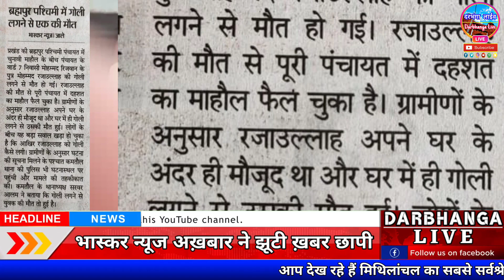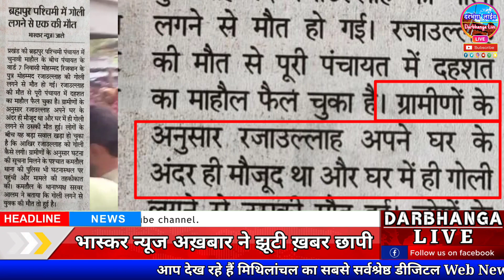Darbhanga के Jale Block में इस्थित Brahmapur पंचायत में भयंकर दिलको दहलाने वाली घटना| Darbhanga Live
दरभंगा के जाले प्रखंड में इस्थित ब्रह्मपुर पंचायत में भयंकर दिलको दहला देने  वाली वारदात घटना | Darbhanga Live

यह जानकारी हम समाचार एवं ख़बर के रूप में दरभंगा
लाइव पर जनता के लिए प्रसारित कर रहे हैं।

इस वीडियो का उद्देश्य किसी को ठेस पहुंचाना नहीं है। यह केवल एक खबर है जिन्हें न्यूज़ के रूप में दरभंगा लाईव पर प्रसारित किया जा रहा है।
About The Channel【 Darbhanga Live 】

भारत के इतिहास के सबसे स्वर्णिम पन्नों में लिपटा है मिथिलांचल समते सम्पूर्ण बिहार (Bihar) इसी धरती ने दुनिया को पहला सम्राट दिया। लिच्छवी राजाओं ने दुनिया को पहला लोकतांत्रिक गणराज्य दिया। ये भूमि है महावीर की, भगवान बुद्ध की, चाणक्य की, आर्यभट्ट की, कालीदास की। ये भूमि है आंदोलन की। ये भूमि है बिहार की। 'दरभंगा लाईव' ( Darbhanga Live ) एक ऐसा मंच है जहां खबरों से लेकर इतिहास तक और intresting & Amazing Facts तक सबकुछ है। तो गर्व से कहो, हम बिहारी हैं।

Welcome to Darbhanga Live